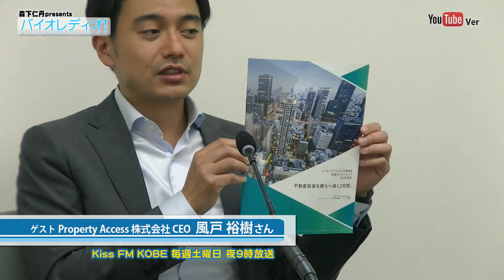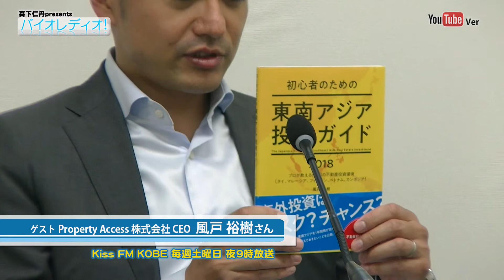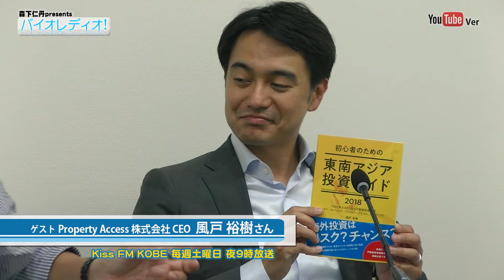バイオレディオ 2019年6月29日 ゲスト 風戸裕樹さん (Property Access 株式会社)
KISS FM KOBE 毎週土曜 夜9時放送
経済界・政界、アミューズメントやスポーツなど多岐に亘る広範なゲストをお迎えし、バイオテクノロジー・医学・医療や経済活動・文化活動についてお話をお聴きし、その内容を分析しながら応援してゆくプログラムです。